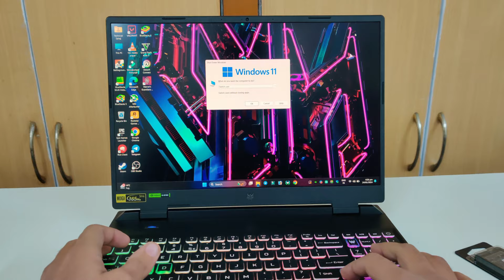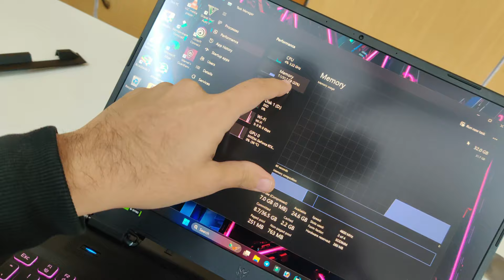Laptop hi on nahi hua🤣 Upgrading my Acer Predator Helios Neo Ram to 32gb 🥲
✅Acer Predator Helios Neo 16 (My Laptop)

✅Screwdriver Set

✅Soft Brush 5 in 1

✅Screen Cleaning Kit

Best Laptops 📃
✅Lenovo IdeaPad Gaming 3 RTX 2050
✅Lenovo IdeaPad Gaming 3 RTX 3050
✅Acer Nitro 5 MUX Switch wala
✅Acer Nitro 5 i5 12th
✅ASUS TUF Gaming F15
✅Dell [SmartChoice] G15
✅Acer Nitro V
✅ASUS TUF Gaming F15 RTX 4060
✅Acer Predator Helios Neo 16
✅Acer Nitro 5 RTX 3070 ti

💻My Laptop Stand

💥My Laptop & Accessories Store

💥RTX 3050 Laptops 👇
⚡Asus Tuf A15 Ryzen 7 4800h + RTX 3050

💥My Gears👇
⚡Temp Meter